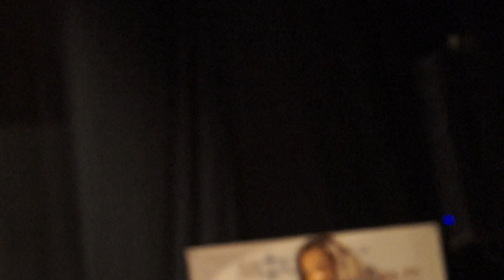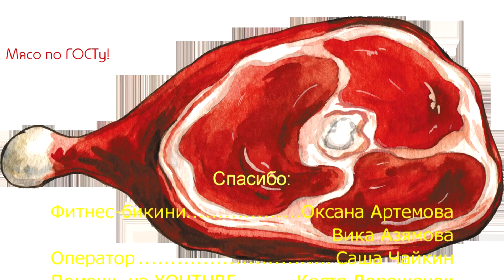Мясо по ГОСТу v.73 - Семинар - Как Стать Звездой Бикини?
Заключительная часть семинара Оксаны Артемовой и Виктории Азямовой с моими вопросами.
Эротические и лесбийские фотосессии. Фотографы. Грань морали. Институт семьи. Екатерина Усманова.